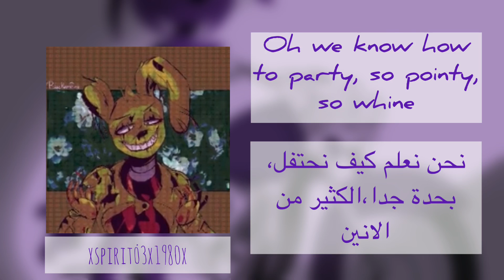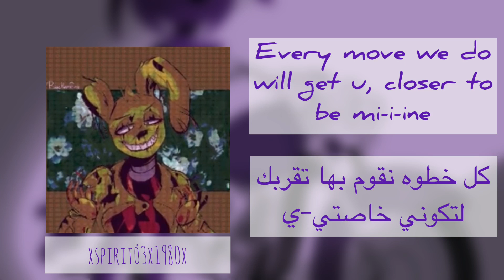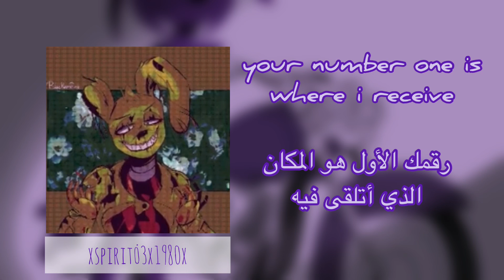say jambo {slowed} مترجمه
المغني/the singer:-
موهومبي-mohombi